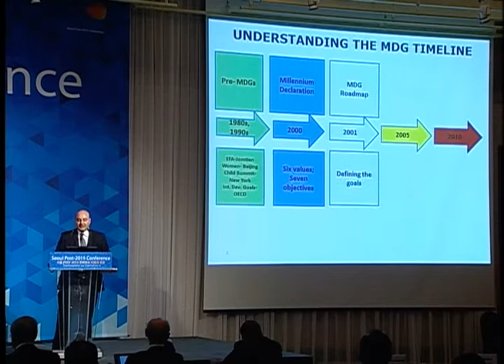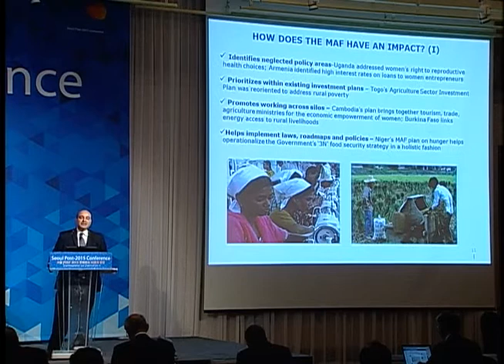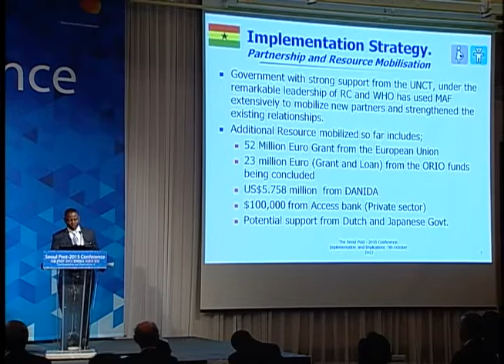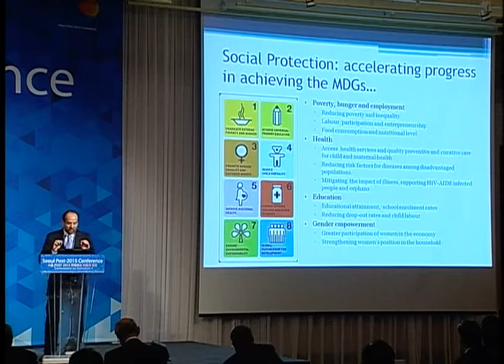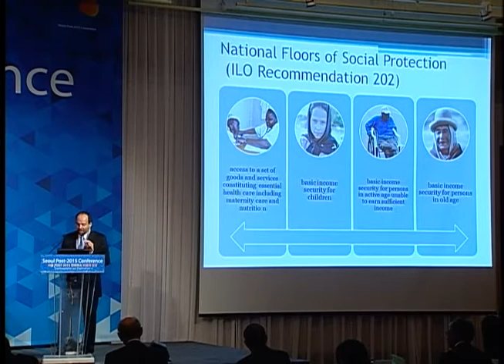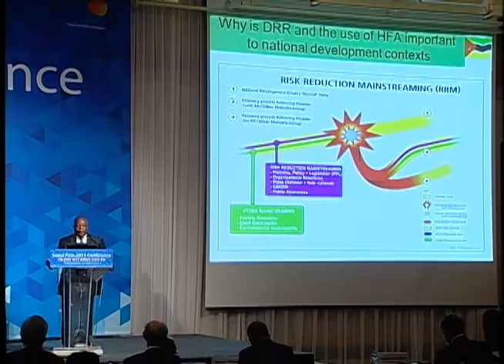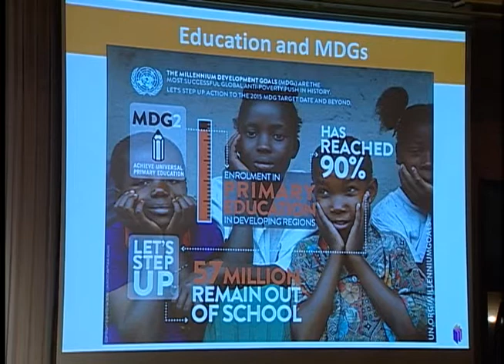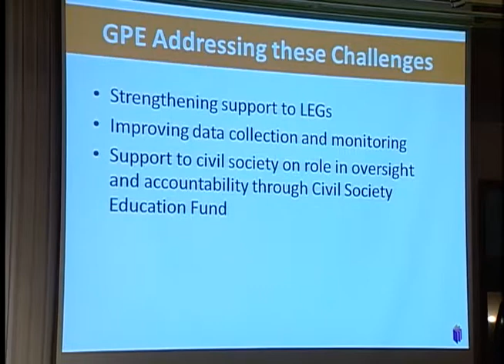Seoul Post 2015 Conference: Implementation and Implications (Part 2)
Video recording from conference proceedings on implementation considerations for a post-2015 Development Agenda.